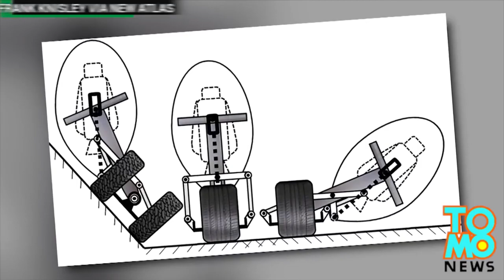Báo giá lưới địa kỹ thuật, cốt sợi thủy tinh 100kN